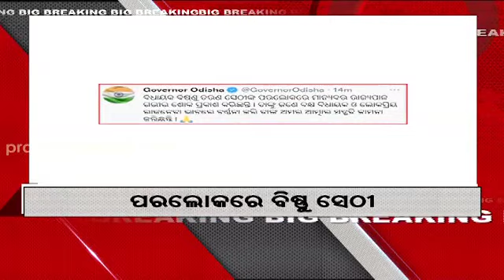10 AM Headlines- 19.09.2022 || Prameya News7 Odia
10 AM Headlines- 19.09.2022 || Prameya News7 Odia#PrameyaNews7